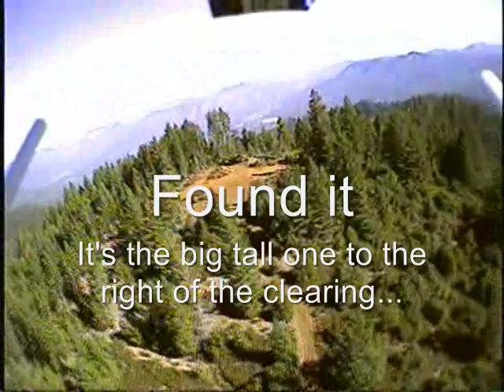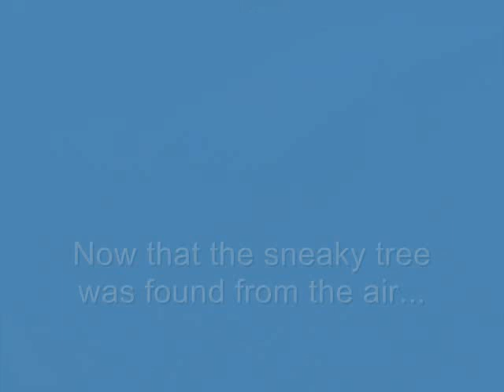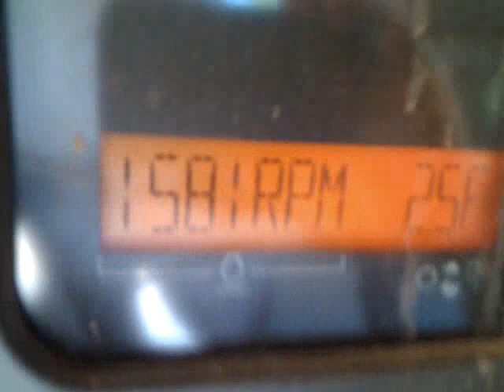FPV of the Pine Tree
An FPV of a Pine Tree from Helicopters and Dozers perspective. I would think at this point it is one of the more unique videos on YouTube? If anyone has anything similar pleas send me a link.